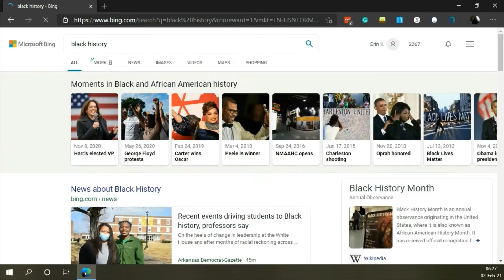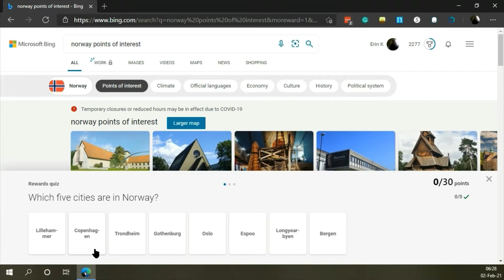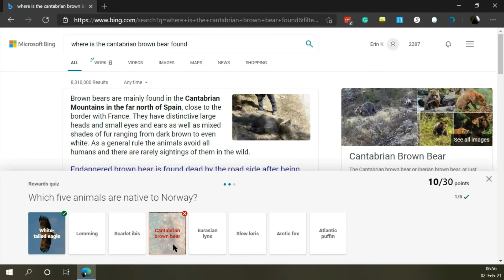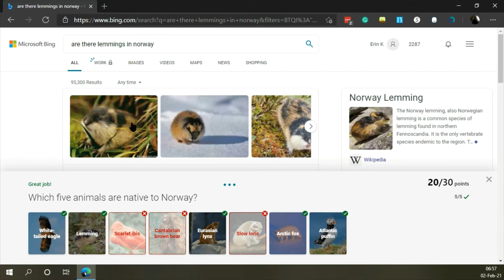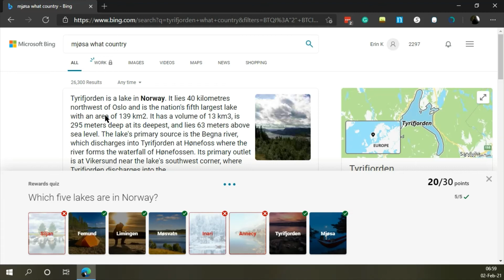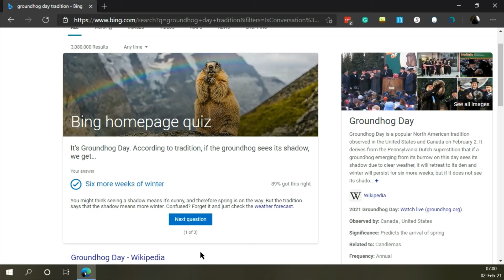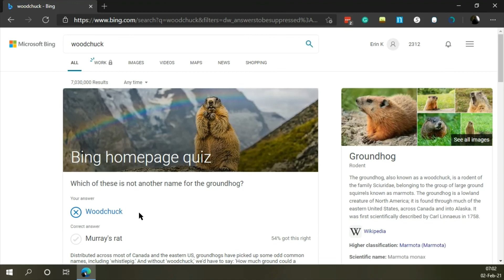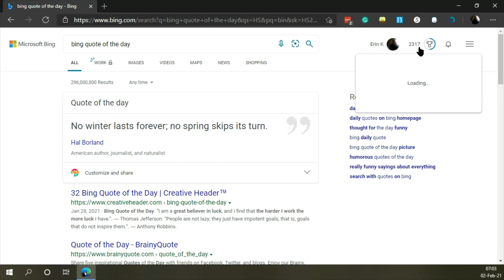Norway and Groundhog Day Quizzes on Bing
The Bing quiz for today was about Norway and the homepage quiz was about Groundhog Day.

I also covered the other tasks to keep my streak and looked up the Bing Quote of the Day.

I apologize for the mispronunciations.